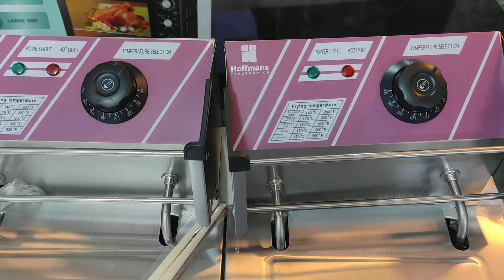Imported German deep fryer 12 litre